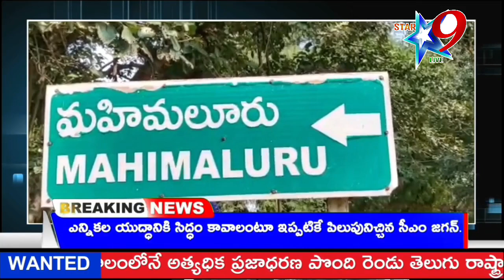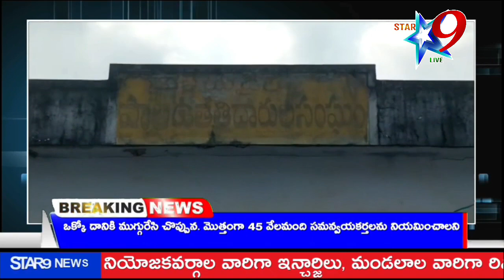Star9news live bulletin|04-01-2023